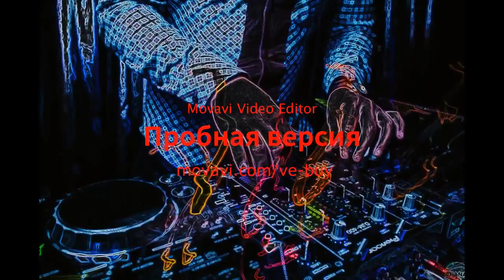Ruslan Mikhaylov-louder speaker[official music]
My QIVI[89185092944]